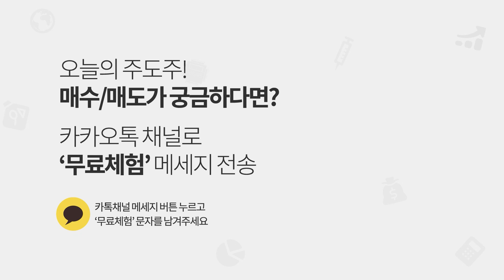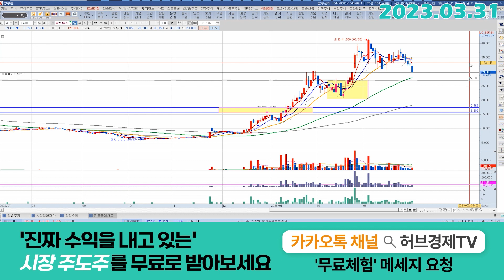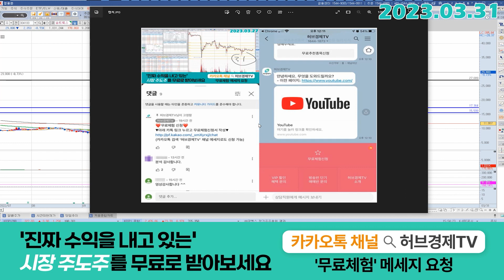솔트룩스 (304100) - 만약 음봉이 한번 더 나오면?